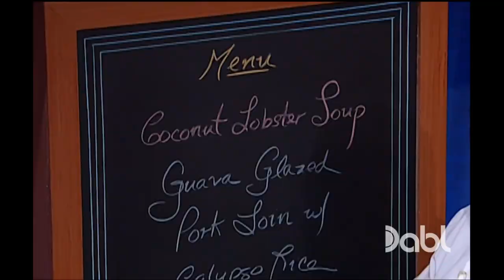Emeril Live -S9 E15 Caribbean Flavors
Emeril Lagasse shares some recipes full of Caribbean flavor, including Coconut Lobster Soup, Guava-Glazed Pork Loin with Calypso Rice, Trinidad Curried Goat Stew with Roti, and Mirliton Fritters with Coconut Rum Sauce.